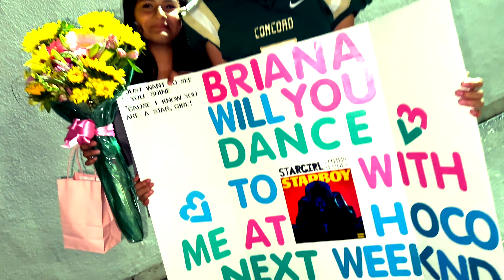Lav 2fa3 - "Daimond" (Concord High School) Official Music Video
2fa3 The Label